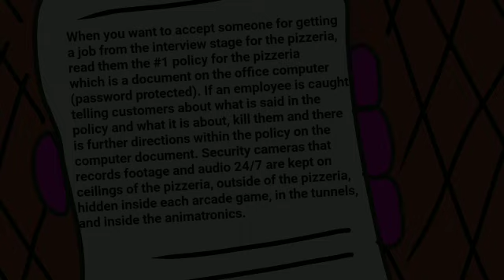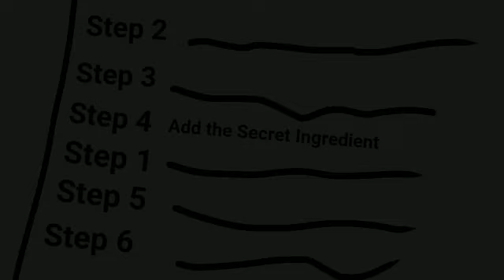Tyler Tales #7 | Creepy Rivals (Season 1)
Welcome to Episode 7 of Tyler Tales! When Tyler and the gang figure out a new pizzeria with animatronics called "Senior Elephant's Palace" opens, they head down that evening to check it out. But during closing time, they accidentally get locked in the pizzeria and venture through the pizzeria. They discover some horrible secrets along the way! Watch to find out!

Cameos:
Glitch Gamer

Minecraft Server Address: 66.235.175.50:25566 (Java Edition ONLY)

Do these things if you want to help out or want to, don't do these things because I told you to.

Enjoy :D